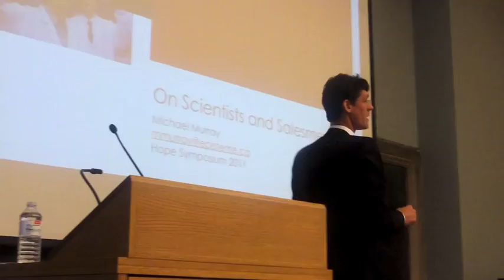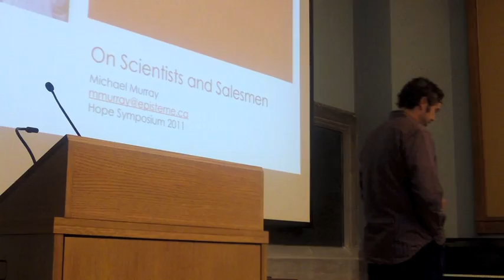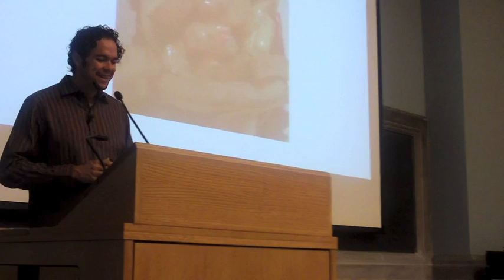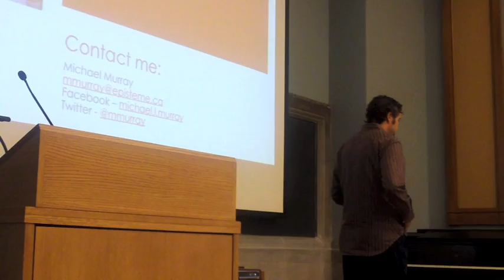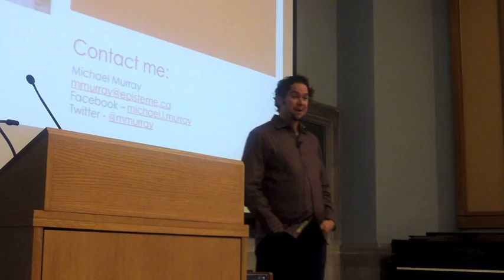Mike Murray, Scientists and Salesmen